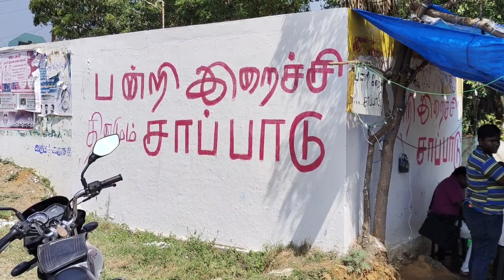porksukka உடம்புக்கு குளிர்ச்சி தரும் பண்றி இறைச்சி சாப்பாடு, காவல்கிணறு,627116